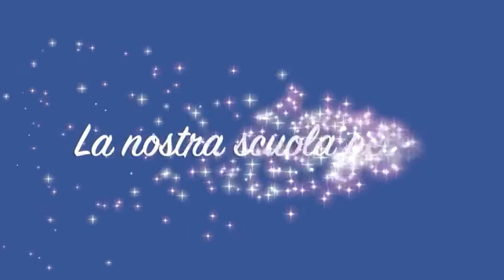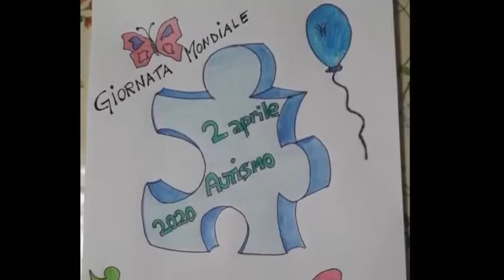NEL BLU DIPINTO DI BLU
2 aprile - Giornata mondiale per la consapevolezza sull'autismo. nelbludipintodipiu Angsa Umbria Onlus